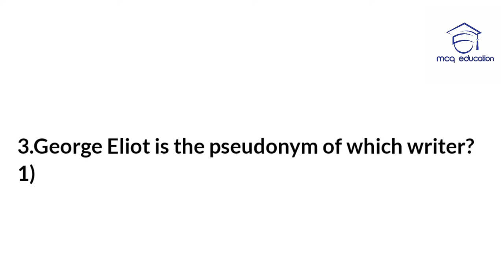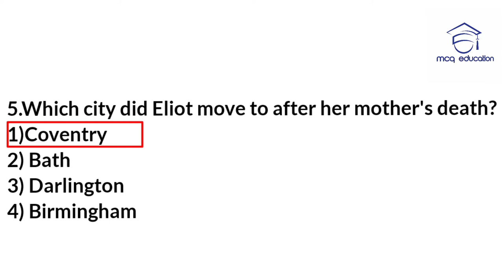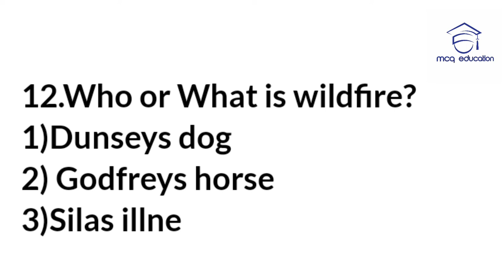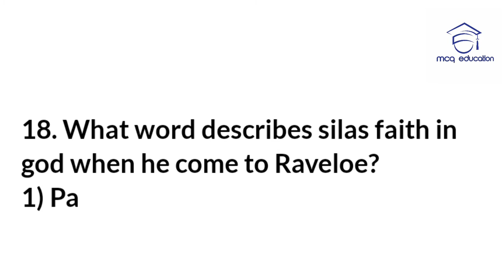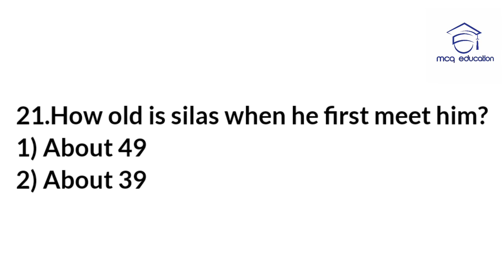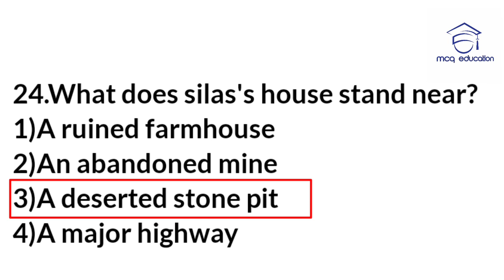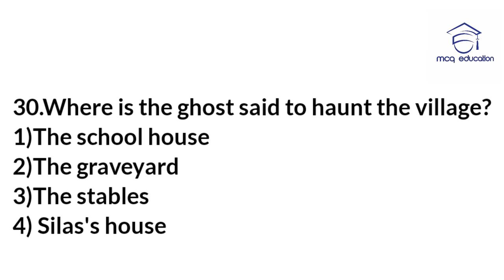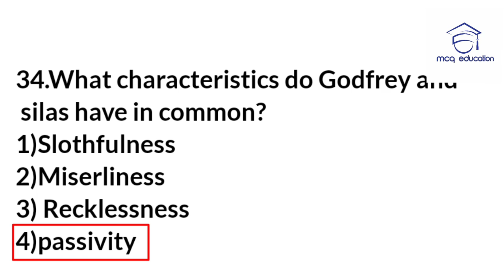Silas Marner,by George Eliot imp 34 Mcqs 🤩🔥Tyba,Appreciating Novel,S3 2019 pattern mcq education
Silas Marner by George Eliot, 34 important  objective Mcqs,Tyba Appreciating Novel,S3.
2019 pattern
Mcq education channel.

Here you will find most important objective mcq questions about FY SY TY BA BSC Bcom.